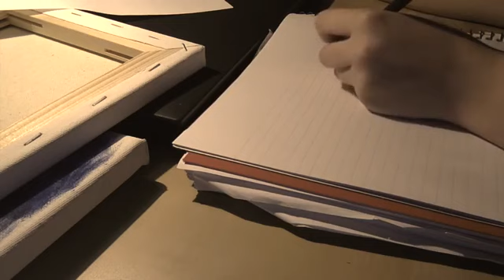Speed Painting- Princess Fiona